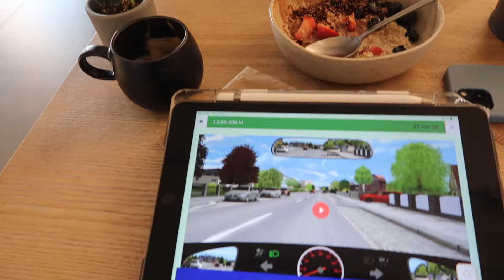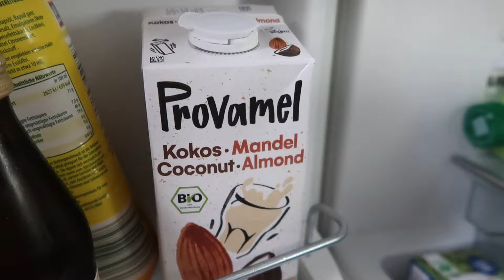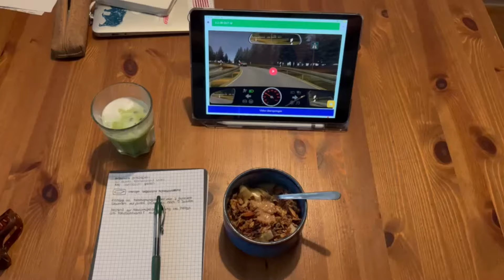snippets of BERLIN in april (workouts, coffee dates, friends)